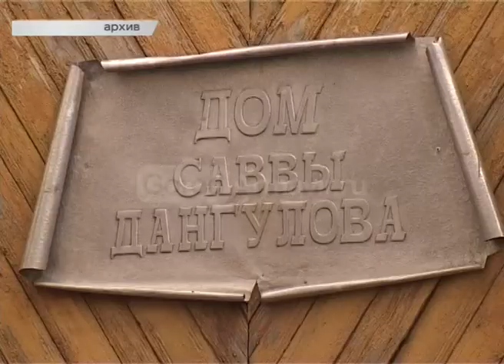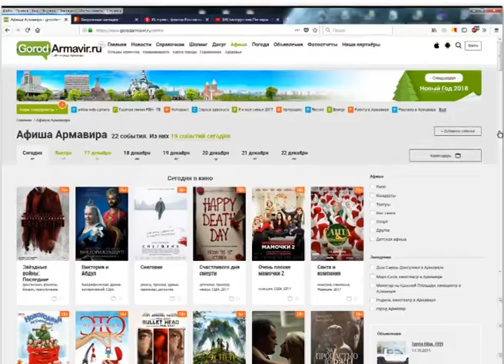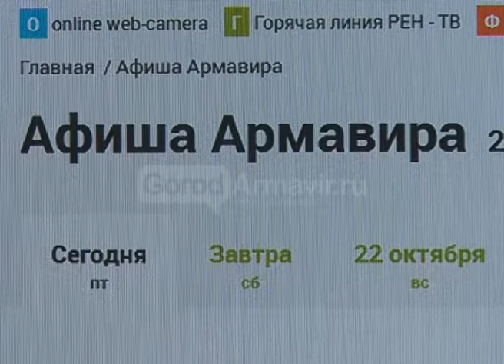Новости Армавир, 151217, Афиша